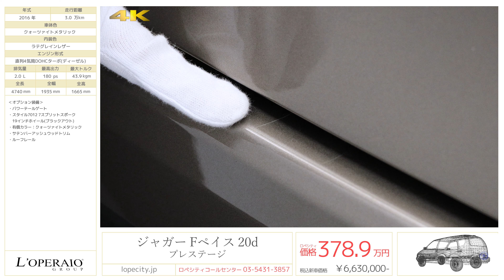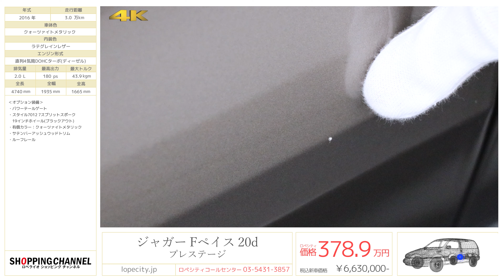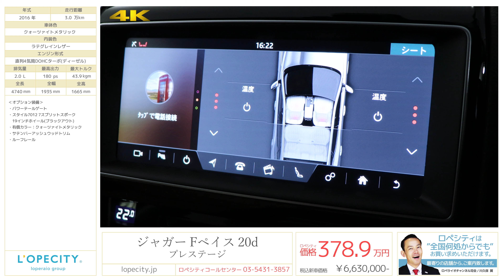ジャガー Fペイス 20d プレステージ 2016年式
クォーツァイトメタリック/ラテグレインレザー、フロア8AT、右ハンドル、ディーラー車、新車時保証書、スペアキー有

「Fペイス 20d プレステージ」が入庫致しました！ベースモデルよりインテリアを美しくラグジュアリーに仕立てたモデルです。2.0L 直列4気筒 DOHC ターボ付きのエンジンからは180馬力ものパワーを生み出し、トルクフルな走りを実現しています！またディーゼルエンジンのモデルなので、お財布にも優しいお車です！是非ご検討下さい！

・パワーテールゲート
・スタイル7012 7スプリットスポーク 19インチホイール（ブラックアウト）
・有償カラー：クォーツァイトメタリック

‹専用装備›
・グレインレザーシート
・スポーツステアリングホイール
・追加電源ソケット
・ラックステックインストールメントパネルトップ
・センターコンソールストレージサラウンドフィニッシャー

‹Pureモデルとの違い›
・シート（コントラストステッチ）
・ライトオイスター&ピスタチオ追加
・クロームサイドウィンドウサラウンド
・リアアームレスト（ツインカップホルダー付）
・ソフトグレインレザースポーツステアリング
・追加電源ソケット2つ

‹主要装備›
AWD（全輪駆動）、クルーズコントロールとスピードリミッター、オール・サーフェイス・プログレス・コントロール（ASPC）、8速オートマチックトランスミッション（ジャガー シーケンシャルシフト付）、シングルサイドツインテールパイプ（75mm）、ヒルローンチ（スタート）アシスト、JaguarDriveコントロール、パワーステアリング、電動パワーアシストステアリング（EPAS）
、トルクベクタリング、エレクトリックパーキングブレーキ（EPB）、ブレーキパッドウェアインジケーター、未塗装ブレーキ・キャリパー、スタンダードブレーキ、エコモード手動テールゲート/トランクドア、グレインブラックドアクラッディング、クロームサイドパワーベント、ヒーテッドリアスクリーン（タイマー付）、レインセンサー付オートワイパー、パワーウィンドウ - フロント＆リア（ワンタッチ開閉とアンチトラップ機能付）、アプローチイルミネーション（リモートから自動）とフォローミーホームライティング、LEDテールランプ、雨滴感知式フロントガラスワイパー（自動ヘッドライト付）、ヘッドライトパワーウォッシュ、20d AWDバッジ、電動格納式ボディ同色ドアミラー（メモリー付、電動調整式） - ヒーター内蔵、自動防眩機能、アプローチライト、クリアサイドターンインジケーター付、スペースセイバースペアホイール、自動防眩リアビューミラー、メタルトレッドプレート（Jaguarの文字入り）、サテンクロームタッチスクリーンサラウンド、フロントツインカップホルダー（カバー付）、後席追加USBソケット×2、センターコンソールストレージサラウンドフィニッシャー、手動調整機能付ステアリングコラム、インテリアライティング、スプリットフォールド式リアシート - 40:20:40、ラゲッジスペース リバーシブルフロアカーペット（ラグジュアリー面/ラバー面）、オーバーヘッドコンソール内サングラスホルダー、JaguarSense（オーバーヘッドライトコンソール付）、リアシートエアベント、フロントアームレスト（ストレージコンパートメント付）、ローディングベイ（プレミアムラゲッジタイダウンベルト付）、センターコンソール（サイドストレージ付）、ブラックギアシフトパドル、デュアルゾーンクライメートコントロール、エアクオリティセンサーとクーラー付グローブボックス（ロック付）、ヒーター付フロントシート、デジタルTV、InControlタッチ Pro（SSD）ナビゲーション、Bluetooth®接続、Bluetooth®ストリーミング、ダイナミックボリュームコントロール、12.3インチ HD バーチャルインストルメントディスプレイ、フロントパーキングエイド、サラウンドカメラシステム、リアパーキングエイド、緊急自動ブレーキ（AEB)　歩行者検知機能付き、レーンデパーチャーウォーニング、ヴァレットモード、エマージェンシーブレーキアシスト、ダイナミックスタビリティコントロール＆トラクションコントロール、イモビライザー、ジャガースマートキーシステム™（キーレススタート機能付）、電動チャイルドロック、運転席＆助手席エアバッグ（助手席オキュパントディテクター付）、フロントサイドエアバッグ、サイドウィンドウカーテンエアバッグ（フルレングス）、ブレーキを強く踏んだ際のハザードランプ、ISOFIX対応リアシート

‹主要諸元›
2.0L 直列4気筒DOHCターボ（ディーゼル）、180ps/43.9kgm、全長×全幅×全高mm
4740×1935×1665mm